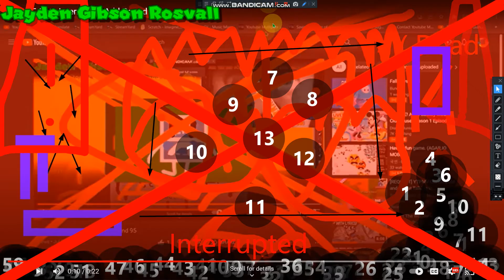Guest F Gets Interrupted Add Round 100